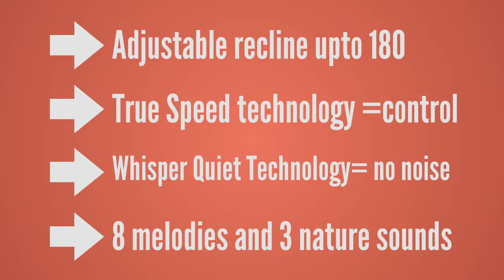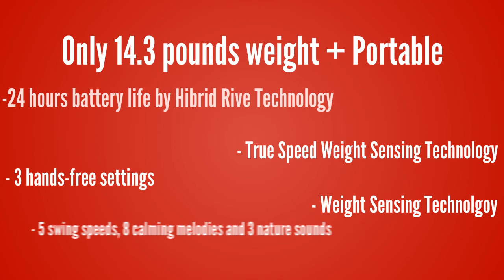best baby swing under 100 dollar review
Details link of
Choice 1
Choice 2
Choice 3
Choice 4

The baby swing is one of the most important baby product for the baby. In the market, you will find hundreds of products, among them I chose 5 best baby swing under 100 dollar. In this article, I illustrated the product's features, advantages of the product and specification of the product. I think this post will help you to buy a baby swing for your baby under 100 dollars.